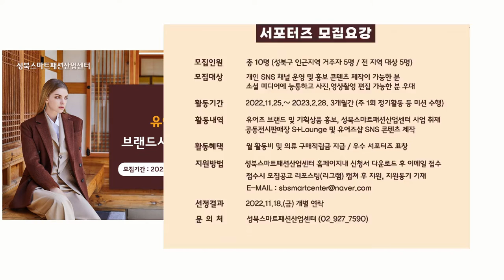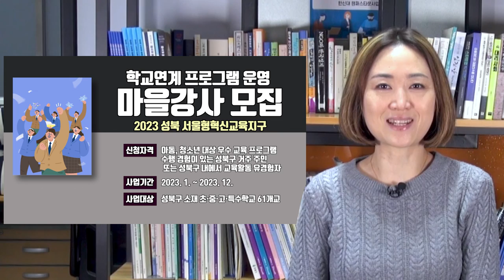[성북마을뉴스 141회] 11월 첫째주 뉴스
우리 지역의 알곡 같은 정보만 골라 전달해드리는
간추린 성북마을뉴스 11월 첫째 주 소식 전해드립니다.

▶ 종암동 새날도서관 - ‘종암 안전모’_ 마을in수다 공론장 (11월 9일) _ 0:13
▶ 성북문화원 - 역사문화탐방 (11월달 매주 주말)_ 0:44
▶ 아리랑시네센터 - 제2회 성북 청춘불패 영화제 (11월10일~15일까지) _ 1:28
▶ 장애인자립생활센터판 - 제7회 성북장애인 인권영화제( 11월11일 ):
     12월로 연기됨으로 알려드립니다.  _ 2:05
▶ 성북구청 교육지원과 - 학교연계 프로그램 운영 마을강사 모집( 11월14일까지 ) _ 2:56